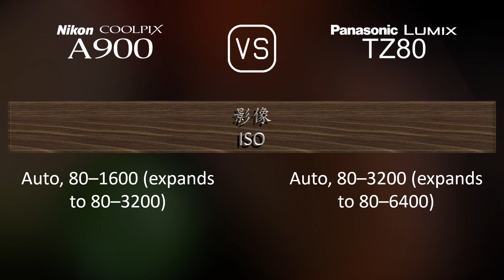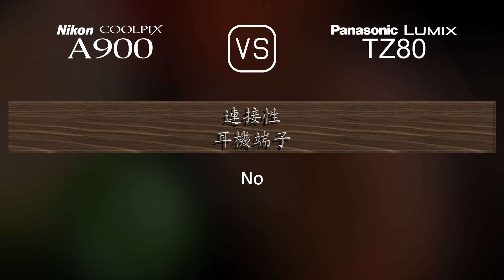Nikon Coolpix A900 與 Panasonic Lumix TZ80 的規格比較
本片是 Nikon Coolpix A900 與 Panasonic Lumix TZ80 的功能概述和規格比較 (comparison of specifications)，希望對您有所啟發。感謝您的支持。

00:25 推出
00:33 機身
00:40 影像感測器
01:01 影像
01:16 光學與對焦
01:55 屏幕
02:13 取景器
02:27 攝影功能
03:20 錄像功能
03:35 儲存
03:38 連接性
04:03 物理特性
04:21 雜項